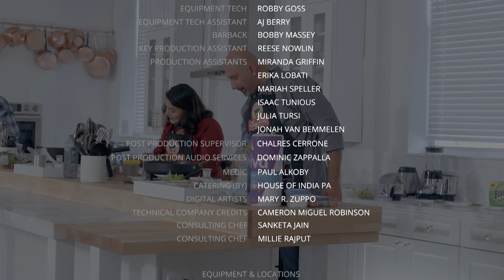S2 Episode 1: Chapli Kabob, Khao Swey, & Coconut Lobster | ShopRite Cooking Star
Welcome back to ShopRite Cooking Star! In Episode 1, 3 home cooks bring their culinary passion to the camera nationwide.

0:00 Meet the first 3 ShopRite Cooking Star contestants.
3:06 10-minute shopping challenge at ShopRite.
7:58 Meet the ShopRite Cooking Star judges.
9:10 Cooking Challenge - Creative Dish
16:00 Dish Judging: Chapli Kabob, Khao Swey, & Coconut Lobster
21:04 Judge Deliberations
22:32 ShopRite Cooking Star Winner Announcement